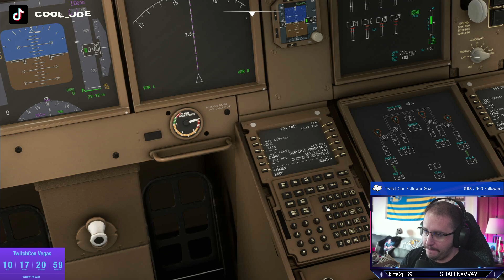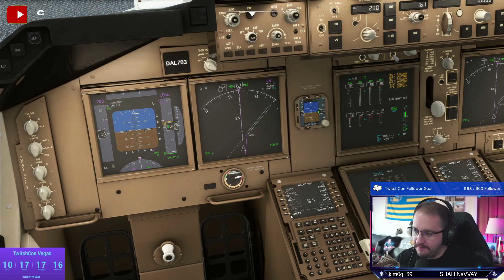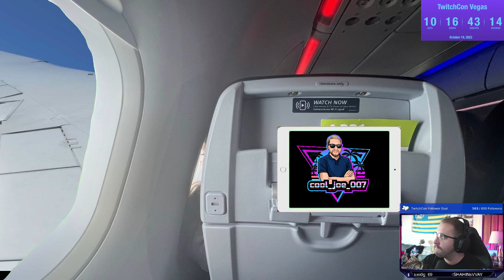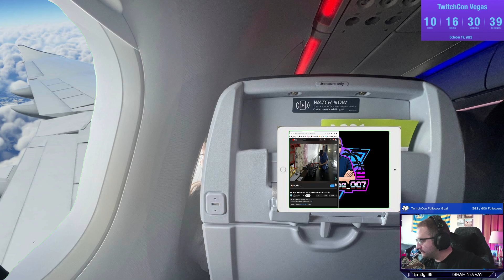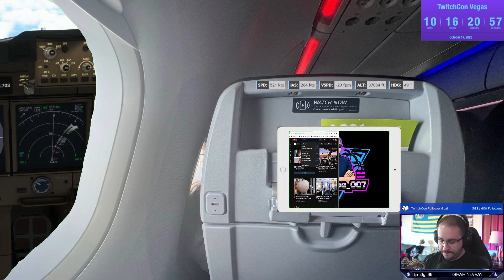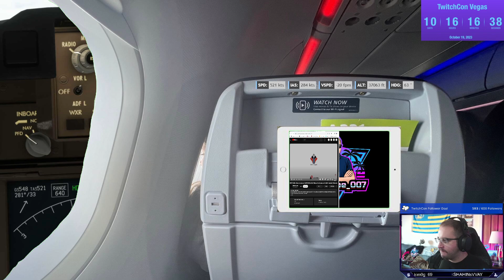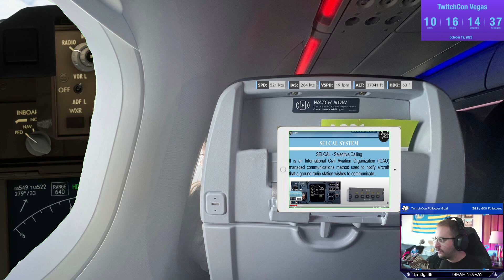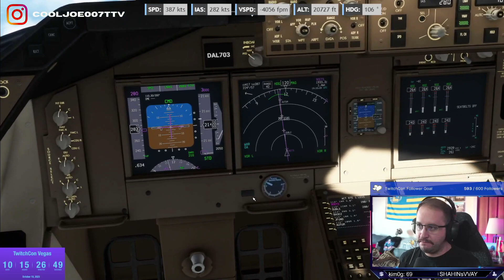Flying Heavy Today! SDF- BOS